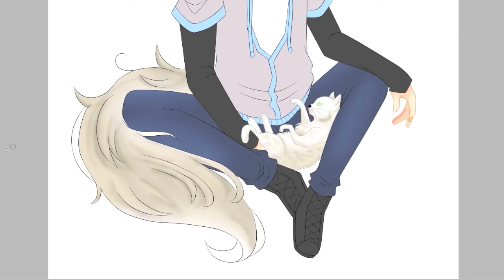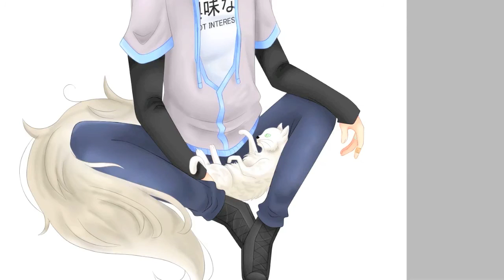lukas | oc | speedpaint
I can't draw cats otl